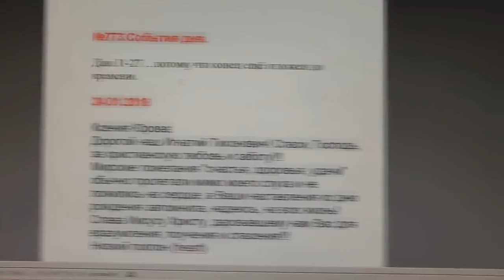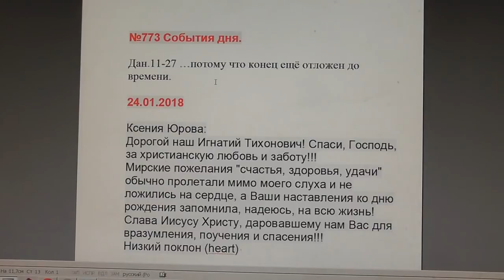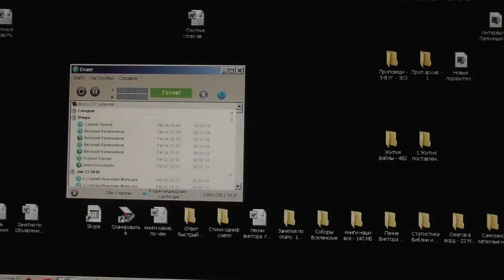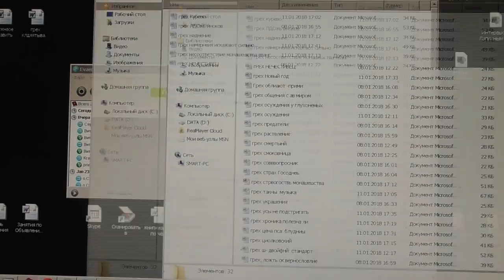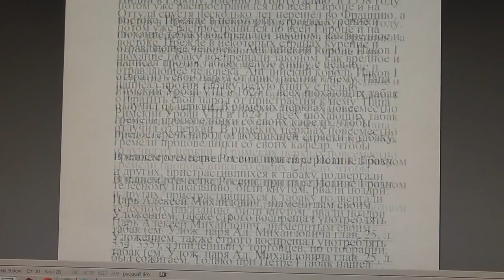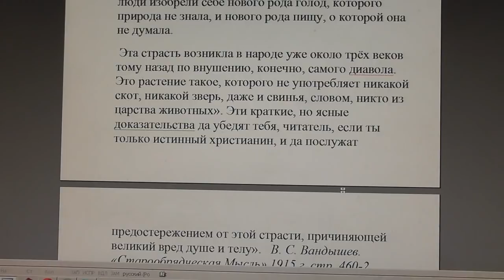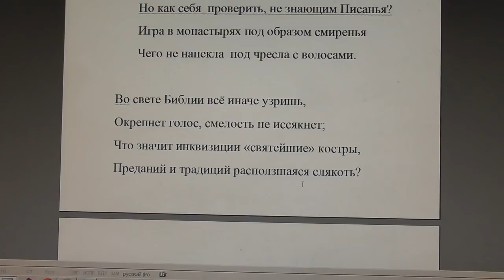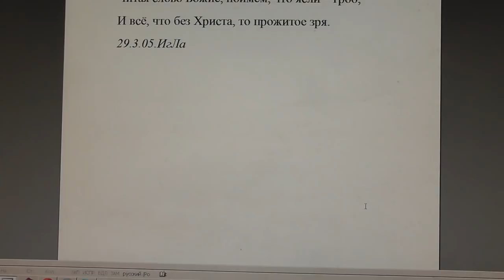№773. События дня. Дан. 11:27 …потому что конец ещё отложен до времени. 24. 01. 2018